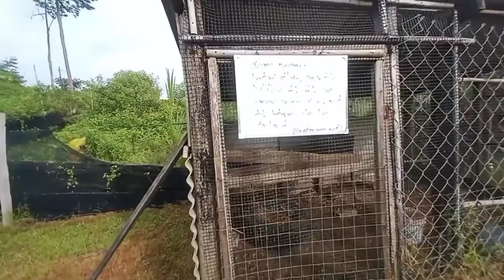[Episod823] cara halang serati / itik nila betina terbang tinggi tanpa nampak kecacatan yang jelas